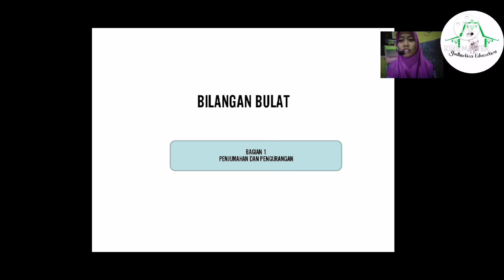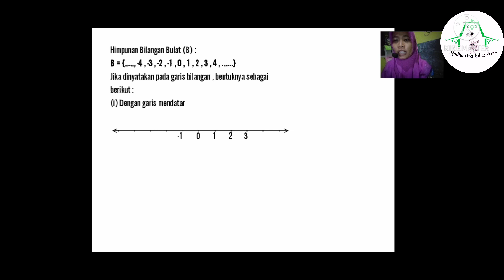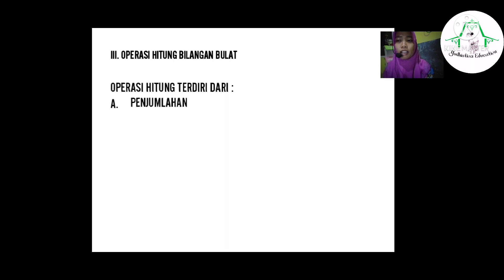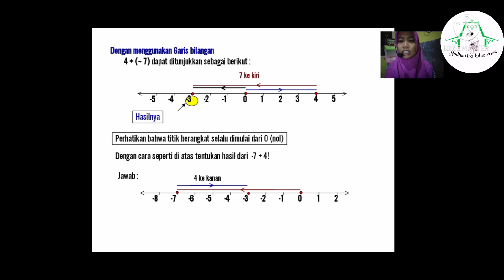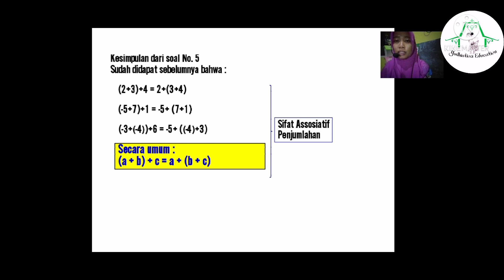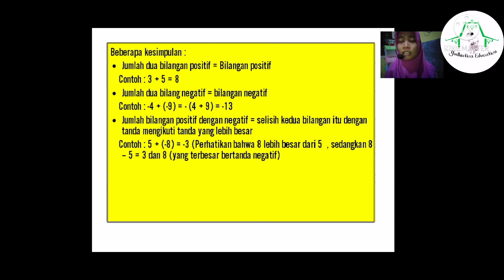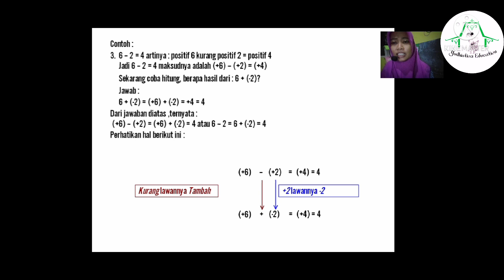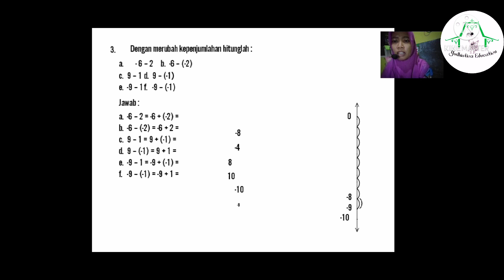Bilangan Bulat penjumlaham dan pengurangan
Bilangan bulat
Bagian 1
Penjumlahan dan pengurangan